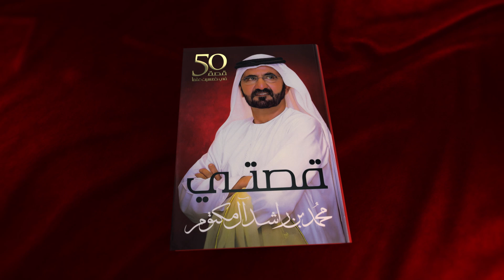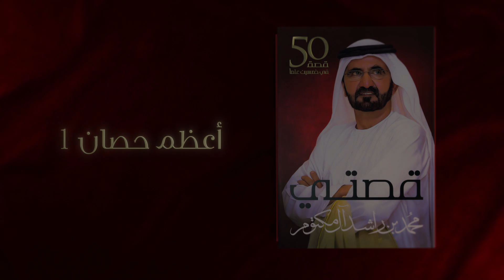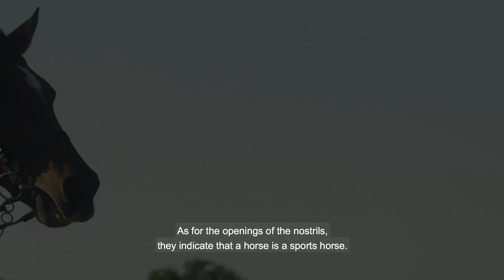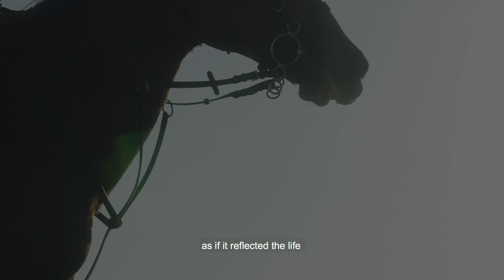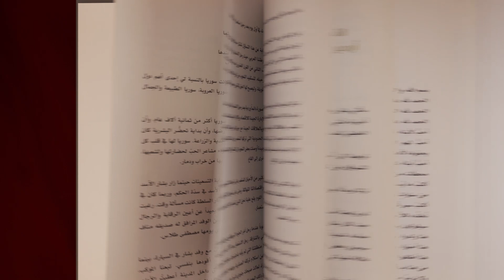S1 EP 07 | The Finest Horse in the World | الحلقة 07 | أعظم حصان ١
Sheikh Mohammed's life with horses and with his greatest horse, Dubai Millennium.
حياة الشيخ محمد مع الخيل ومع أعظم حصان؛ دبي ملينيوم.